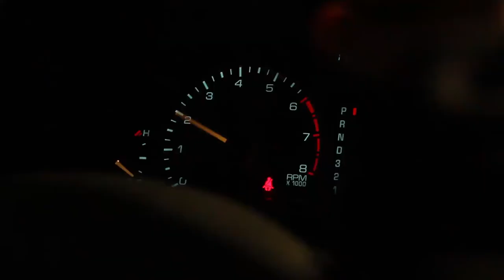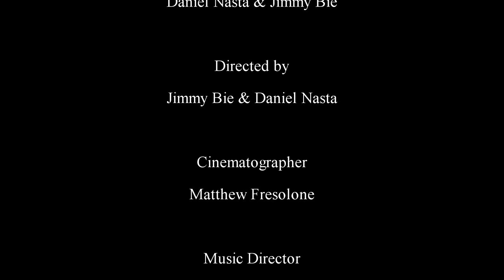Undisturbed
A story about loss and freedom, told through a boy in the snow.